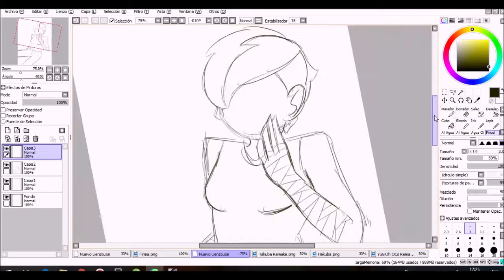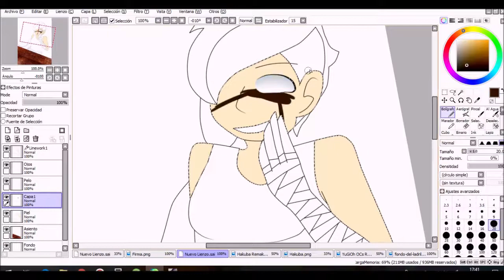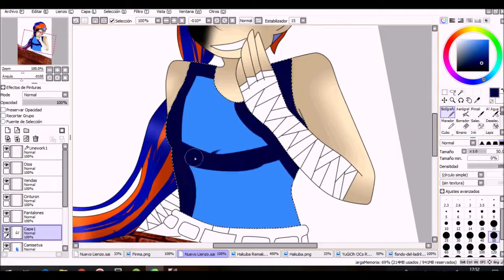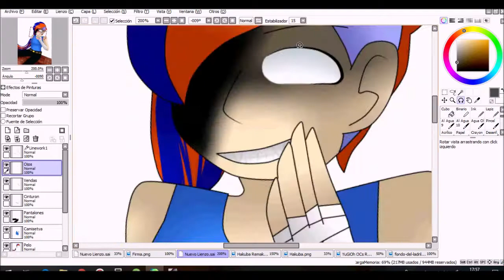Speedpaint- The Things I Deserve (Yu-Gi-Oh OC)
My problematic waste of an existence tearing to shreds
Share a universal smile
I’m sorry you had gotten so unlucky this time around
How I’m wishing you a better farewell in the next life